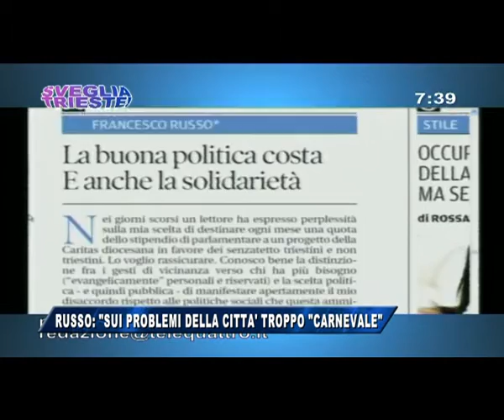19/08/2016 - RUSSO: SUI PROBLEMI DELLA CITTA' TROPPO CARNEVALE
IL NOTIZIARIO (venerdì 19 agosto 2016) - Il senatore del PD Francesco Russo vede troppo carnevale fra  i temi su cui sta lavorando la giunta. Dalla considerazione di un operato da sceriffo da parte di alcuni componenti del centrodestra locale, alla necessità di affrontare con la dovuta saggezza il tema dell'accoglienza e dell'integrazione